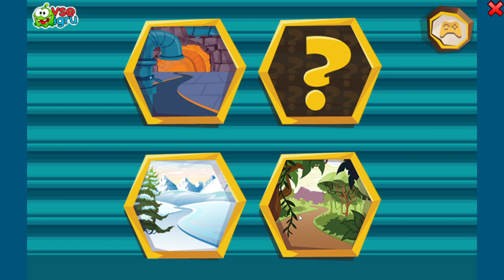Игра Построй Грузовик - Build A Truck.Лучшие пк игры для детей.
Игра Построй Грузовик -  Build A Truck.
Первым делом нужно выбрать кузов. В вашем распоряжении будет несколько причудливых вариантов. Выберите тот кузов, который вам больше всего нравится и продолжайте игру. Теперь необходимо покрасить ваш будущий автомобиль и украсить его аэрографией и крутым наклейками. Далее установите на грузовик колёса. Здесь можно немного поэкспериментировать с размером шин и даже установить прикольные колёса в виде пончиков. Будет очень забавно! Теперь осталось установить ещё несколько деталей, которые превратят наш грузовик в крутой монстр трак. Когда автомобиль готов можно смело испытать его в деле! Игрок ждёт заезд на крутом грузовике на одной из четырёх трасс. Будет круто и зрелищно!

Welcome to the gaming channel Mister Umud !
My name is Umud and I record the passage of various computer and mobile games.
There are many interesting things here!

GAMES I'VE PLAYED
   Angry Birds
   Angry Birds - Star Wars 2

ROBLOX GAMES
  Roblox Animal Sim
  Roblox Ragdoll Physics
  Roblox SCP Bloop
  Roblox Brookhaven Rp
  Roblox Shark Bite 2
  Roblox Animal Evolution Simulator
  Roblox Pet&Fishing Simulator

  Iggy's Egg Adventure
  Fish Eat Fish
  Fish Eat Getting Big
  Water Pool Heroes
  Glove Power Gameplay
  Cubes 2048 io
  Tiny Fishing
  Worm Hunt
  Smasher Break Everything
  Build a Truck
  Tasty Blue
  Madagascar Escape 2 Africa
  Fishing io
  Snail Bob
  Building New House
  Chicken Little
  Masha And Bear
  Masha And The Bear Cleaning